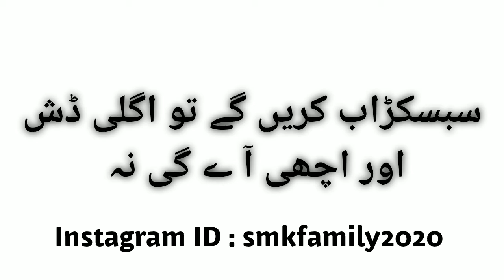Aloo Rice Recipe | Pulao | Aloo Waly Chawal | The SMK Family.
Aloo Rice Recipe | Aloo Rice Pulao Recipe | Aloo Waly Chawal.

 we always try to share various family Cooking activities with you guys and I hope you guys like these videos.